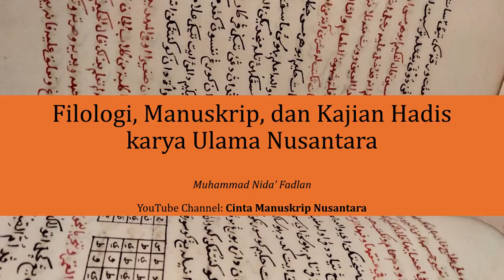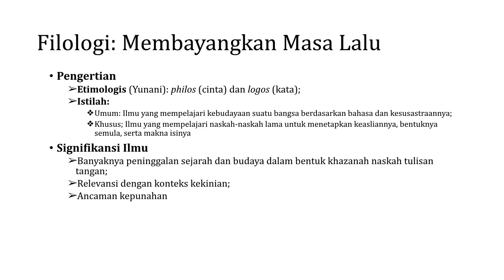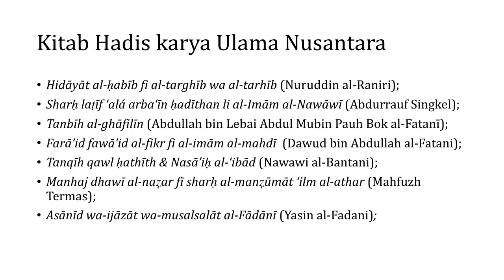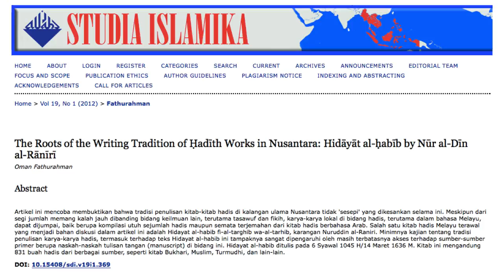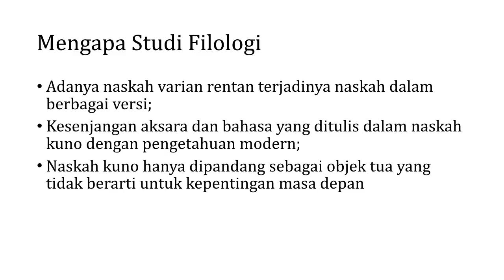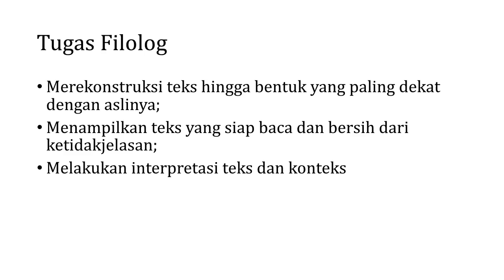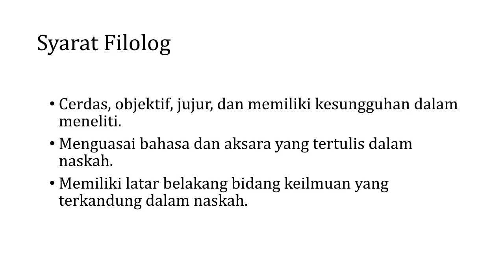1-Bagaimana Filologi dan Ilmu Hadis Berjumpa dalam Riset Ilmiah? | Cinta Manuskrip Nusantara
Selama ini filologi dipandang sebagai rumpun ilmu budaya dan diajarkan di fakultas-fakultas ilmu budaya. Lalu, bagaimana caranya agar ilmu ini mampu bersinergi dengan ilmu lainnya, termasuk ilmu agama? Simak di sini!